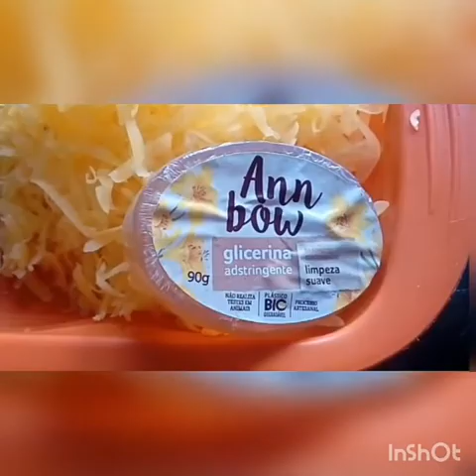Baseglicerinada com sabãoRazzo ( teste para ver se ficaria bom )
Ingredientes:
1 sabonete de 90g annbow
1 barra de sabão glicerinado de 200g razzo
150ml de água
250g de açucar
100ml de alcool curtido com cravo da india

Esta base é uma criação do CanalMárciaJesusdicas, com daptação de outros